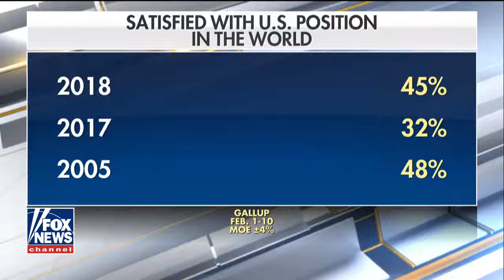Nigel Farage: Trump needs to keep up the momentum from CPAC-VIDEO NEWS- ANHTUBE NEWS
President Trump spoke about his agenda and achievements at CPAC 2018; Nigel Farage weighs in on 'The Ingraham Angle' about what Trump and Republicans need to do to succeed in the midterms.

ANHTUBE News is a leading source of global news and information. Here you will find clips from NBC News, CNN NEWS, The New your time,. and original digital videos.